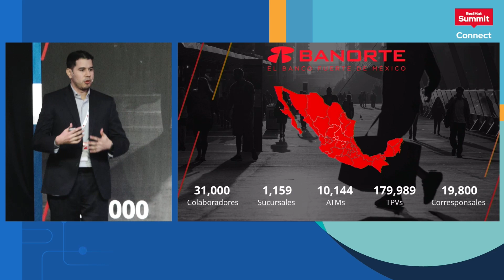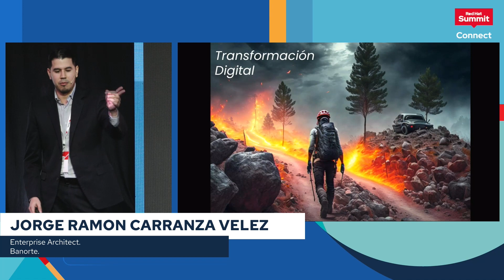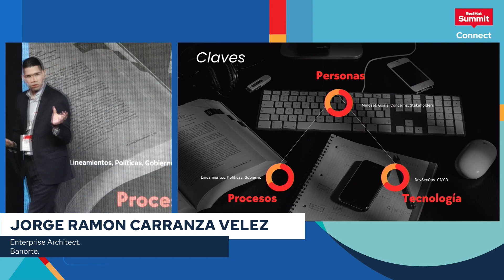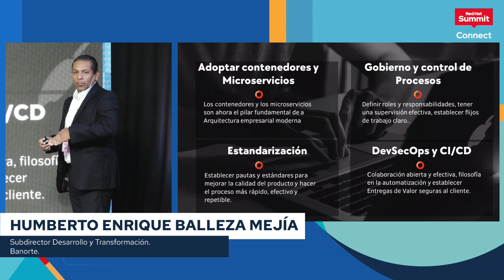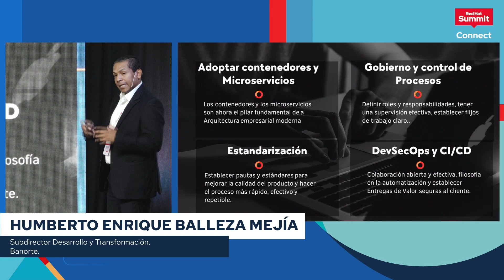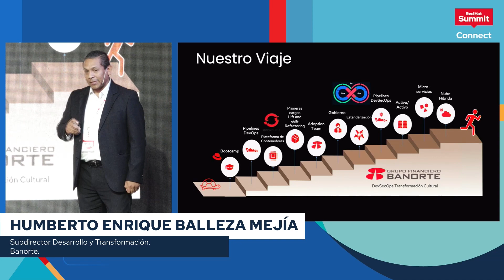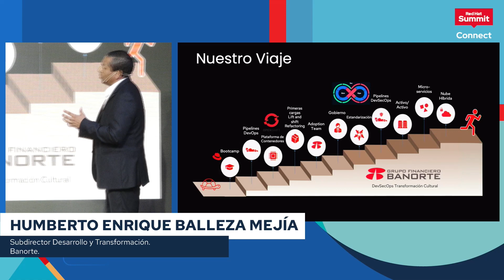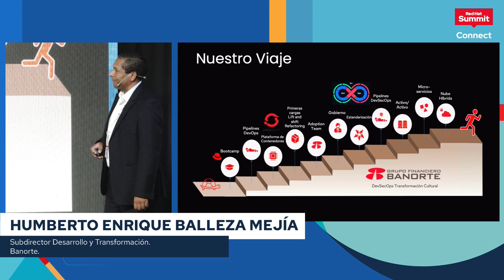Red Hat Summit: Connect Buenos Aires 2023 - Panel Banorte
Innovators on the Line - Banorte